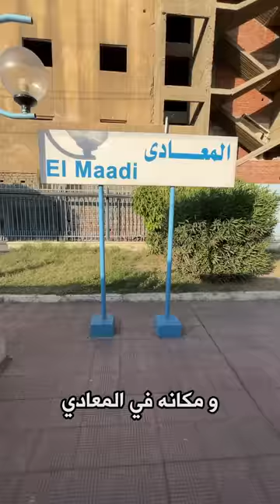اي حاجه بعشرين جنية في المعادي - تقدر تتجوز من هناك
في المعادي اي حاجه بعشرين جنية! المكان في اكتر من 10 الف قطعة
و اعتقد انه مناسب جدا لاي حد عايز يجهز او يجدد شقتة باقل تكلفة ممكنة